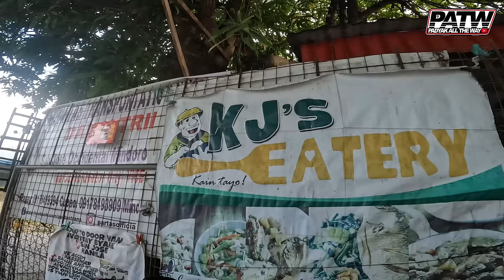MINDORO LOOP PART 3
MINDORO LOOP PART 3 "Mindoro Loop Bike Ride: A Thrilling Adventure Through the Philippines' Scenic Countryside" - Join us on a breathtaking cycling journey as we explore the majestic beauty of Mindoro Island in the Philippines! Unlock the secrets of this stunning region with our expert guides as we pedal through picturesque villages, lush forests and rolling hills, all while experiencing the warm hospitality of the locals.